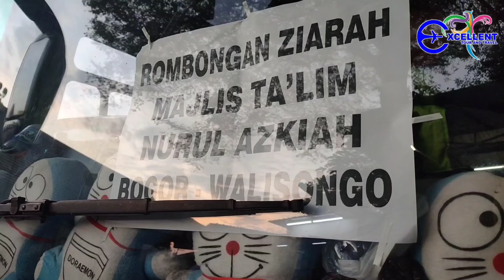Rombongan Ziarah MT. Al Azqiya Leuwiliang